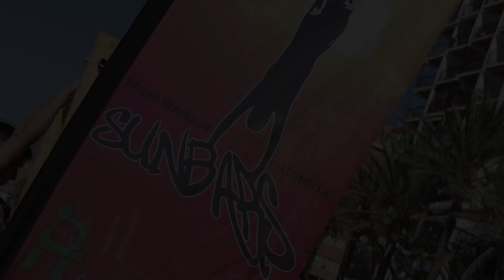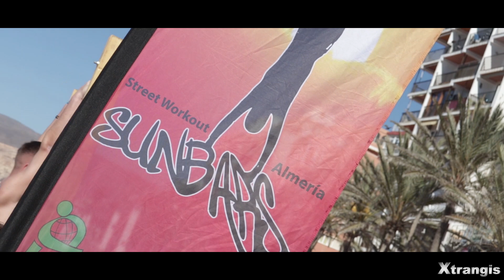Playa del ZAPILLO. Street Workout SUNBARS //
↧↧↧▬▬▬▬▬▬▬▬Curiosos▬▬▬▬▬▬▬▬↧↧↧

Episodio: 18

Serie: DAY TO DAY.

Año: 2019

Fecha de estreno: 07/04/2019

Duración: 8m26s

Idioma: Español

Género: Vida, Deporte.

Estudios: La casa de Xtrangis

Resumen: Day to day, hoy os traigo algo que quería traeros hace tiempo. Un día de entrenamiento en la playa del Zapillo, junto al grupo de Calistenia Sunbars. Disfrutarlo!

◈ Si te ha gustado el video deja un LIKE 👍

◈ Te invito a que te pases por mi Instagram si te mola lo que ves:

◈ Material que utilizo:

➢ Canon 200D

➢ GoPro Hero6 black

➢ Rode VideoMic Go

playa del zapilo
playa almeria
zapillo almeria
entrenando en la playa
entrenando en el zapillo
calistenia en la playa
calistenia zapillo
Street workout en el zapillo
entrenando con surbars
entrenando barras en la playa
mortales en el zapillo
boya zapillo
triking zapillo
rt zapillo almeria